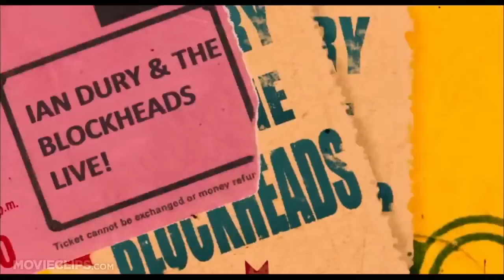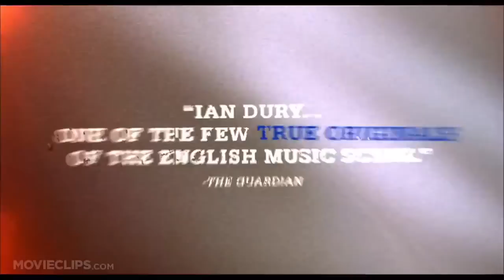SEX & DRUGS & ROCK & ROLL Trailer